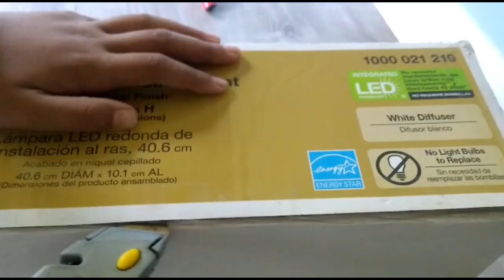How We Did Renovation By Ourselves! Guest Room, Making This House Our Sweet Home!! Vlog # 16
We did all our house renovations by ourselves.. really a big task but done with love and fun.